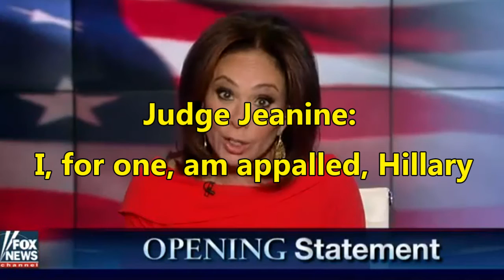Judge Jeanine: I, for one, am appalled, Hillary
1. Judge Jeanine I, for one, am appalled, Hillary / The Democrats were once horrified that then-candidate Donald Trump said he would 'take a look' at the election results
2. Scott Brown talks K.T. McFarland's new role
3. Tony Sayegh fills in the presidential picks